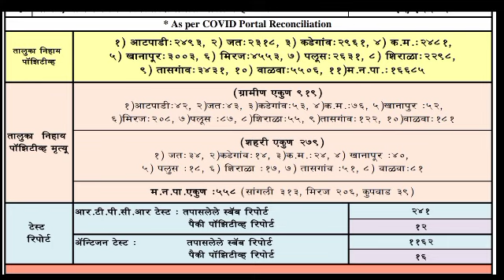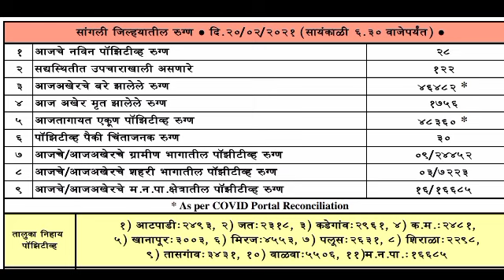सांगली जिल्ह्यात कोरोना वाढला.....एकाचा मृत्यू....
सांगलीत कोरोना आकडा झपाट्याने वाढला. एकाचा मृत्यू .